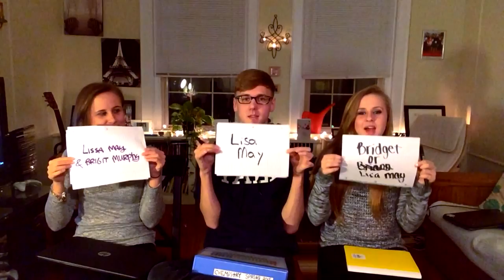The Sibling Tag | Ryan Hawley (ft. Kristin and Anna Hawley)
Meet my sisters! We decided to play a little game to see how well we really know each other!

I hope you learned a little more about me and my crazy family!

Bye!